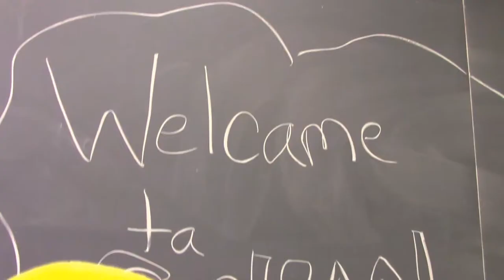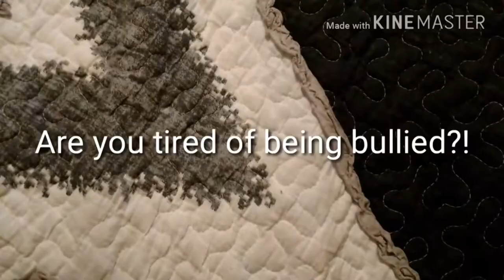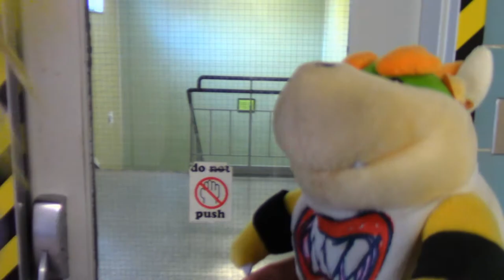The Bully! - TCRD ft. zipper and friends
Thanks for the awesome idea, and thanks to everyone who came to help me edit during my Live Stream!

It's the first day of school! B.J. is very excited, but the day doesn't go as he  plans...